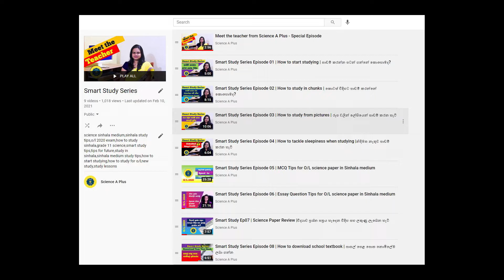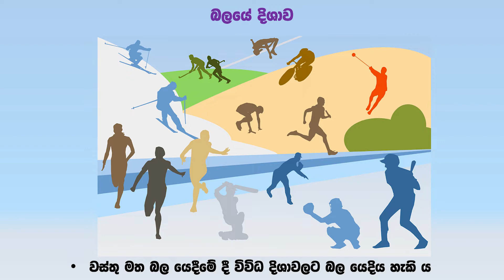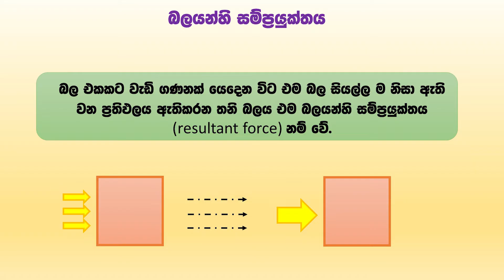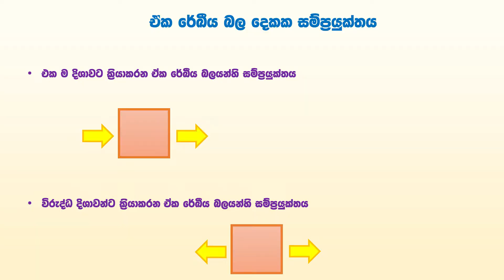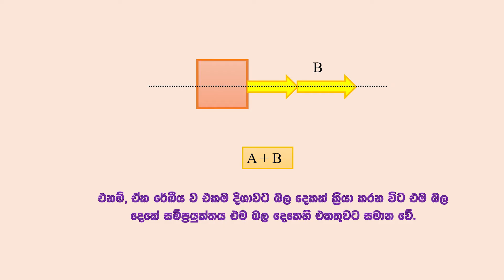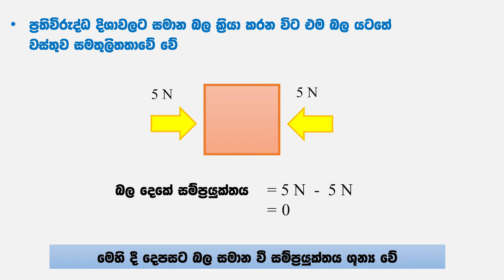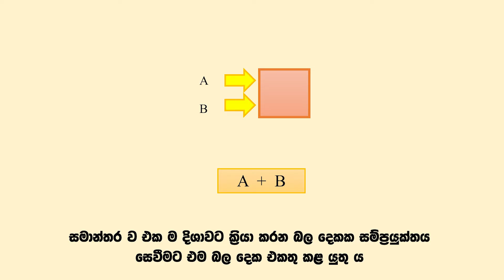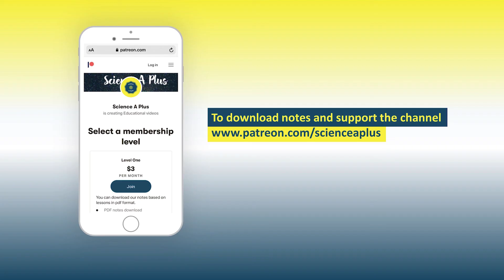Grade 10 Science in Sinhala Medium | Unit 09 | Resultant Force | සම්ප්‍රයුක්ත බලය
Learn science lessons in Sinhala medium.
( Samprayuktha balaya , bala samprayuktaya , resultant force, balaya saha karyaya )
The lesson is Short notes based and exam paper targeted. This is also good for grade 11 science / o/l science in Sinhala medium.
Grade 10 science in sinhala medium ,physics for grade 10 , grade 10 physics , grade 10 science in sinhala medium.

Attributions